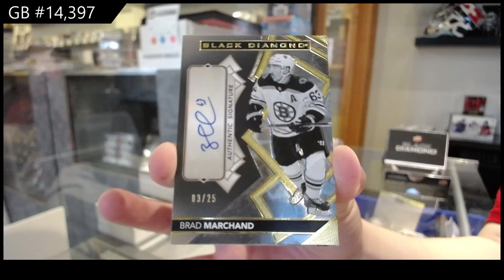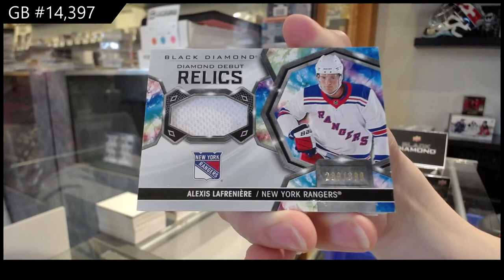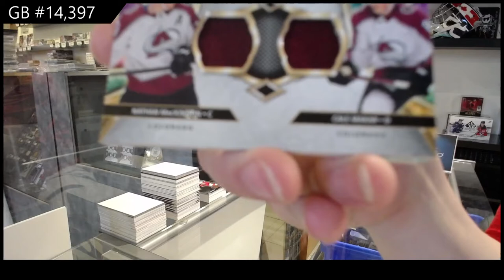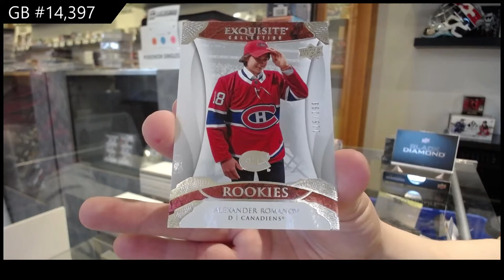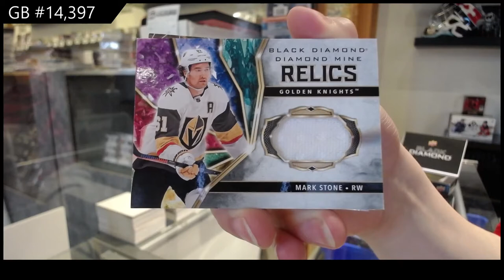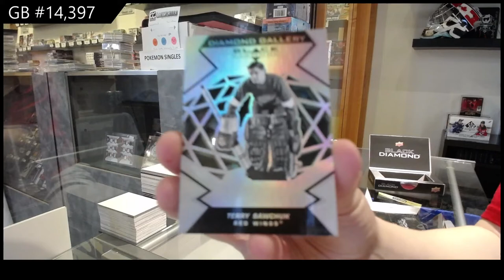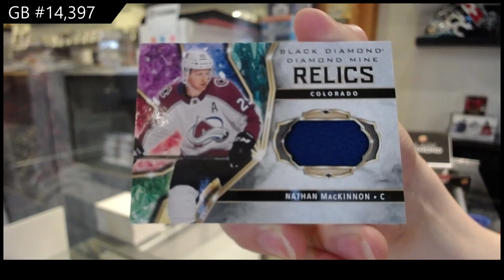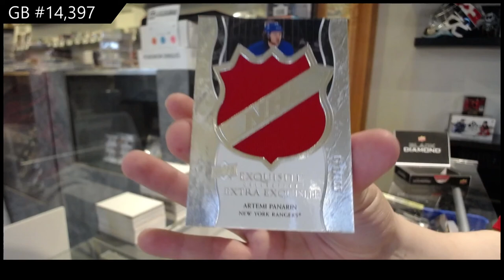20-21 Upper Deck Black Diamond Hockey 5 Box Case Break - C&C GB #14,397